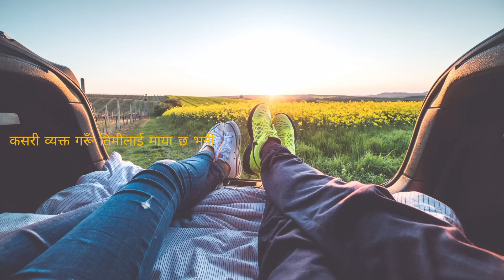Timro Pratiksa - Shallum Lama [To Mini][Official Video]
Performer / Singer - Shallum Lama
Composer - Shallum Lama
Music Producer - Shallum Lama
Lyricist - Shallum Lama
Mixing & Mastering Engineer - Shallum Lama
This song was inspired when I was waiting for my love I kinda knew we both were falling in love but it was really hard for both of us to share our feeling with each other and that's when I wrote this song to her about how I feel, how much I love her and the things I want to do with her to my love "Our Song".[To Mini💗]

Now Streaming on all the major platforms.
Unauthorized downloading and Re-uploading this channel's content is strictly prohibited🚫